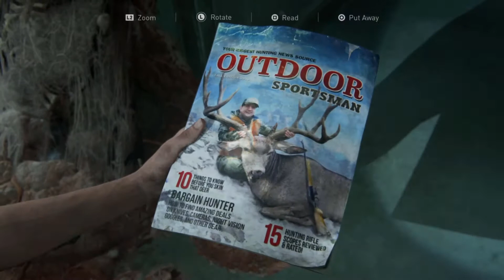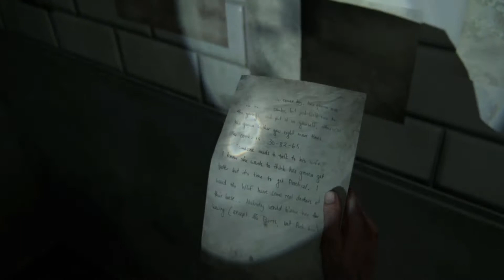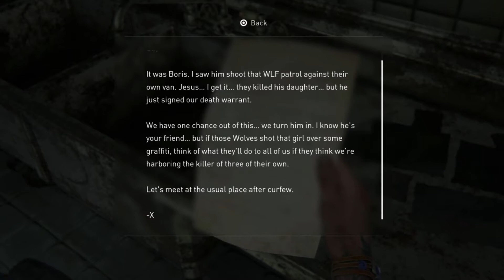(The Last of Us 2) Clearing the town, in search of a friend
While weaving through the city we run into a familiar face.

Question of the day:
Who would you want at your side if you were in an uphill battle?

- Thank you for the support!